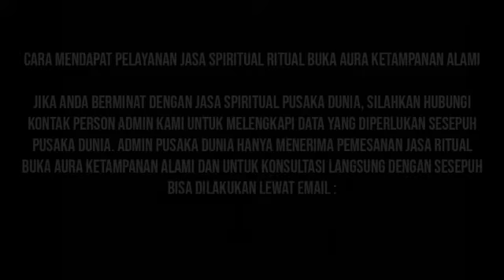TUTORIAL AGAR TAMPAN SECARA ALAMI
Ritual Buka Aura Ketampanan Alami merupakan sebuah layanan Sesepuh Pusaka Dunia yang bertujuan untuk memberikan Ritual Buka Aura Ketampanan Alami yang tidak memiliki resiko apapun atau berefek negatif apapun. ritual ini tidak memiliki pantangan apapun, jadi si pelaku ritual tidak terbatas aktivitasnya tanpa khawatir melanggar larangan tertentu.
Manfaat Ritual Buka Aura Ketampanan Alami
Ritual Buka Aura Ketampanan Alami memiliki banyak kegunaan, khasiat dan manfaat, karena anda akan mendapatkan aura ketampanan alami tanpa efek negatif apapun. Beberapa khasiat di bawah, hanya sedikit dari ribuan manfaat Ritual tersebut.
Beberapa manfaat yang kami cantumkan ini merupakan keterangan pengalaman dan testimoni pelanggan / klien kami yang telah menggunankan Jasa Spiritual Ritual Buka Aura Ketampanan Alami. Manfaat Insya Allah Sebagai berikut:
Kemudahan dalam setiap urusan percintaan.
Bersihkan seluruh energi ngatif dalam diri.
Memancarkan aura pemikat yang luar biasa.
Wajah pas-pasan akan terlihat tampan sempurna.
Memiliki daya tarik mistis yang kuat.
Kekuatan supranatural untuk tundukan target.
Membuat pasangan nyaman.
Sarana untuk mengatasi istri yang suka selingkuh.
Membuat istri betah di rumah / tidak selingkuh.
Membuat hati target menjadi luluh.
Membuat perkataan mudah dituruti.
Mudah meminta apa saja kepada pasangan.
Sarana untuk pelet pengeretan.
Memiliki daya tarik yang luar biasa.
Membuat pasangan semakin cinta.
Dan ribuan khasiat lainnya.
Cara Mendapat Pelayanan Jasa Spiritual Ritual Buka Aura Ketampanan Alami
Jika anda berminat dengan Jasa Spiritual Pusaka Dunia, silahkan hubungi kontak person admin kami untuk melengkapi data yang diperlukan Sesepuh Pusaka Dunia. Admin Pusaka Dunia hanya menerima pemesanan Jasa Ritual Buka Aura Ketampanan Alami dan untuk konsultasi langsung dengan Sesepuh bisa dilakukan lewat email
WEBSITE RESMI PUSAKA DUNIA
Line : pusakadunia
WeChat : pusakadunia